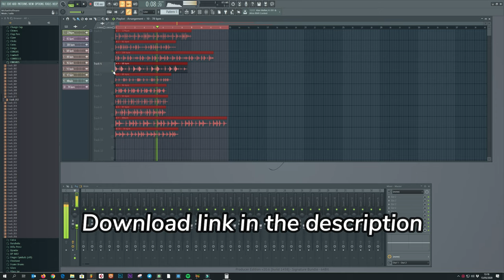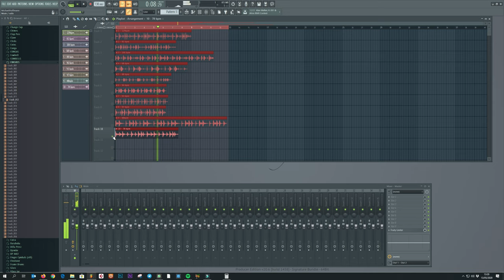[Free For Profit] 11 royalty free drum loops as WAV files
Here are 11 completely free drums loops I made.

Feel free to use the loops in any way, upload it anywhere you like and monetize it.

Leave a link to your song containing these loops in the comments. I would like to hear what you make out of it.

I would always appreciate a link to my YouTube channel if you use my loops however it's not required. The link is: